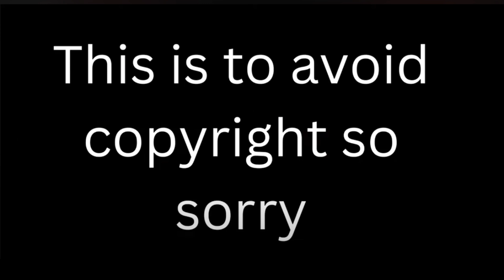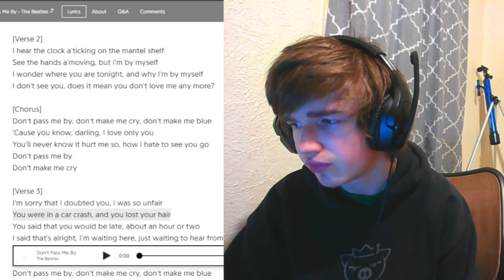Teenager Reacts to The Beatles - Don't Pass Me By (White Album)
This is the full reaction to one track from the Beatles White Album, I will be posting these individually to pair with the album reactions!

The Beatles - Why Don't We Do It In The Road? Reactions Coming Tomorrow
The Beatles - Abbey Road Reaction Coming Soon!

Leave Request for more NBA, Beatles, Breaking Bad, Chris Chan, Movies, Anime, or other content you'd like to see from me including the likes off Michael Jordan, Larry Bird, Magic Johnson, Kobe Bryant or non- NBA Videos such Music, Shows, Movies, or anything you'd like to see :]